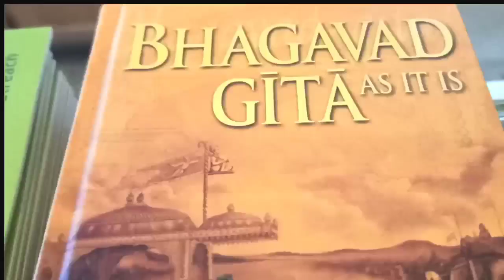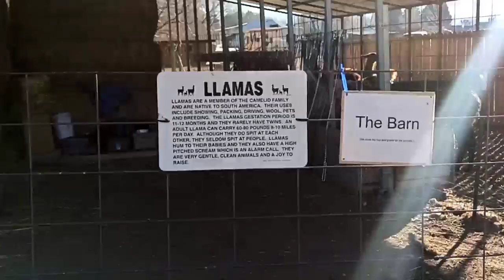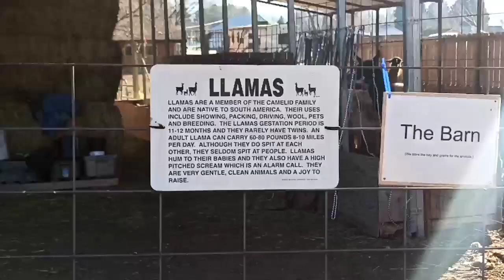Iskcon Temple vlog part -2 अमेरिका में कैसे करते हैं लामा और गाय की देखभाल?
This is second part of iskcon temple .there r cows, llama , peacock .we called a holi temple.

I am open for your suggestion and motivational comments.
I would like to see your continuous love ❤️ and support.